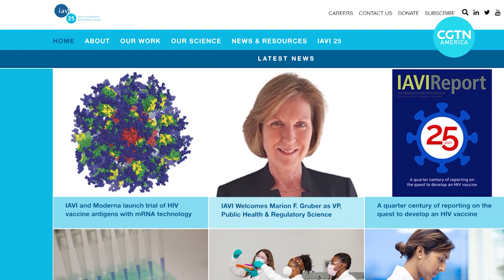Moderna begins human clinical trials for mRNA HIV vaccine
Moderna has begun human clinical trials for an HIV vaccine that uses the same mRNA technology used to develop its COVID-19 vaccine. Hear what public health experts have to say about the trial.